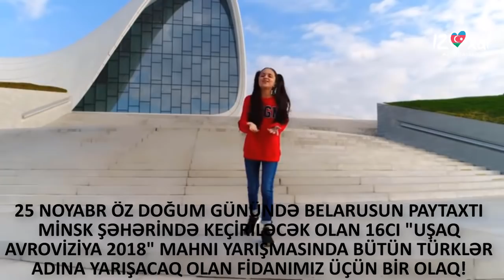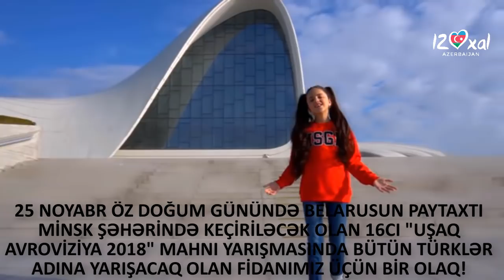Junior Eurovision 2018 Support for Azerbaijan | Fidan Huseynova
The participants and their songs are:
▪️ Albania: Efi Gjika - Barby 🇦🇱
▪️ Armenia: Levon Galstyan - L.E.V.O.N🇦🇲
▪️ Australia: Jael Wena - Champion🇦🇺
▪️ Azerbaijan: Fidan Huseynova - I Wanna Be Like You🇦🇿
▪️ Belarus: Daniel Yastremski - Time🇧🇾
▪️ France: Angélina - Jamais sans toi🇫🇷
▪️ FYR Macedonia: Marija Spasovska - Doma🇲🇰
▪️ Georgia: Tamar Edilashvili - Your Voice🇬🇪
▪️ Ireland: Taylor Hynes - IOU🇮🇪
▪️ Israel: Noam Dadon - Children Like These🇮🇱
▪️ Italy: Melissa & Marco - What is Love🇮🇹
▪️ Kazakhstan: Daneliya Tuleshova - Ózińe sen🇰🇿
▪️ Malta: Ela Mangion - Marchin' On🇲🇹
▪️ Poland: Roksana Węgiel - Anyone I Want To Be🇲🇨
▪️ Portugal: Rita Laranjeira - Gosto de Tudo (Já Não Gosto de Nada)🇵🇹
▪️ Russia: Anna Filipchuk - Unbreakable🇷🇺
▪️ Serbia: Bojana Radovanovic - Svet🇷🇸
▪️ The Netherlands: Max & Anne - Samen🇳🇱
▪️ Ukraine: Darina Krasnovetska - Say Love🇺🇦
▪️ Wales: Manw - Berta🏴󠁧󠁢󠁷󠁬󠁳󠁿